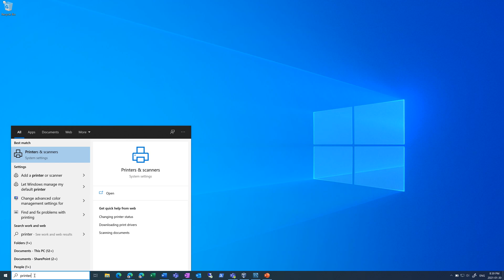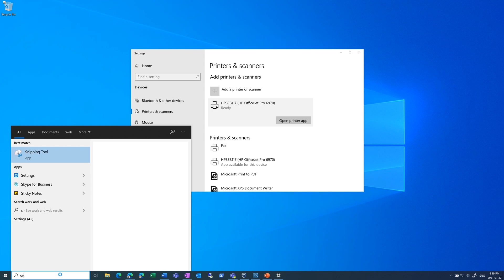How to Fix Your Printer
How to fix problems with getting your printer to work.

1. Turn the printer off and on again.

2. Remove and re-add printer from 'Printers & Services'

3. Restart the printer spooler in 'Services'